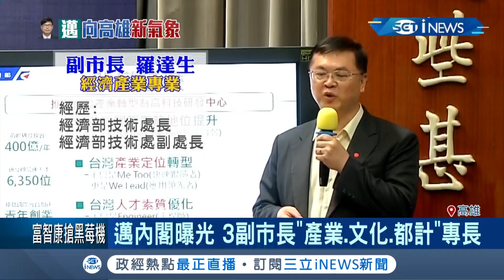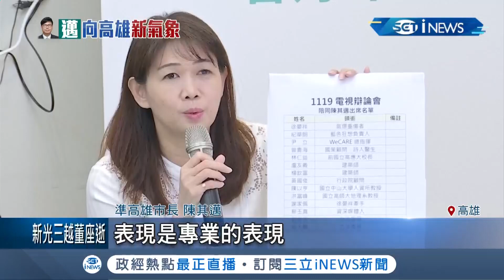陳其邁領取當選證書！小內閣名單曝光31位局處首長"女性比例約占三分之一" 3位副市長擁"產業.文化.都計"專長│記者 賴碧香 黃智忠│【台灣要聞。先知道】20200821│三立iNEWS